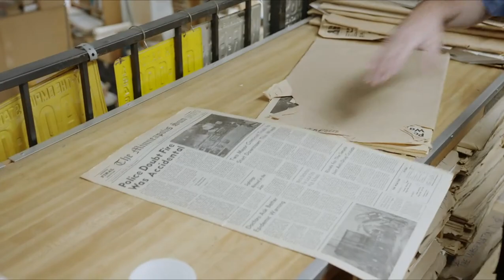Props To History Teaser Trailer 1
The first teaser for my upcoming series where ill be sharing the stories of props, prop makers, sfx artists and folks behind the scenes of some of the greatest films ever made.

Series airs March 1st